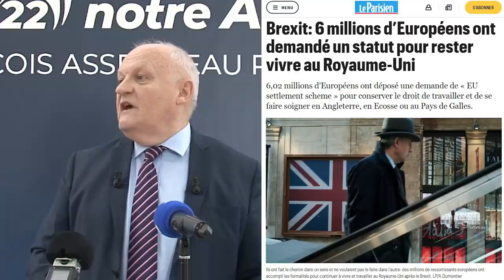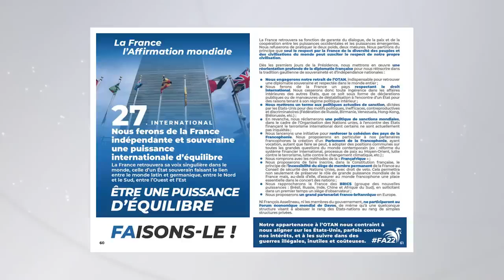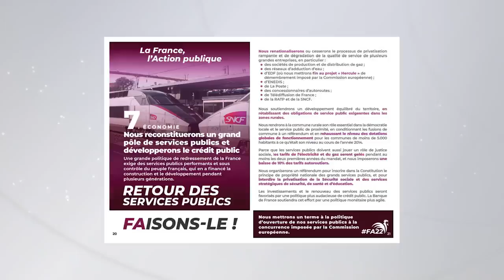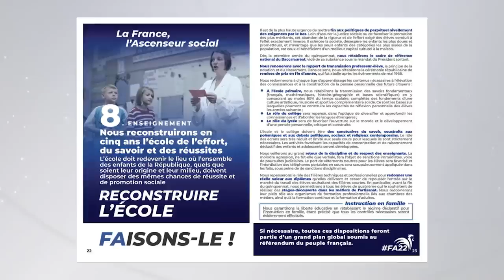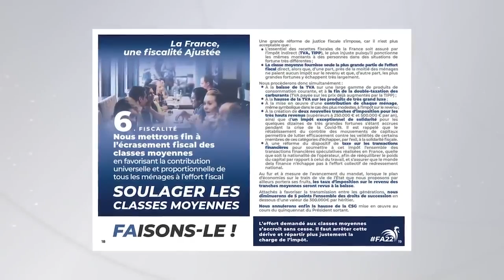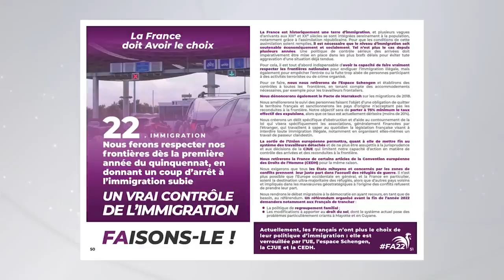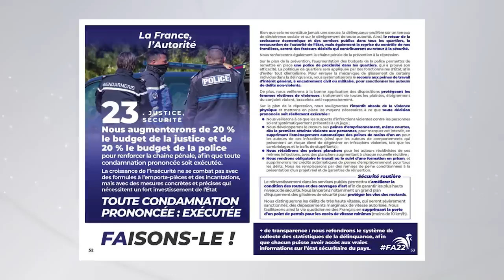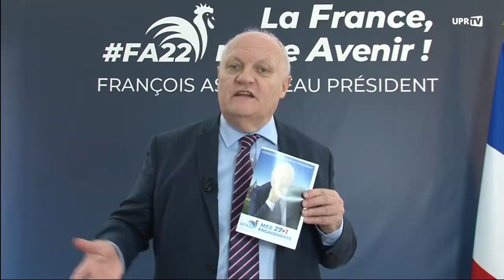JULIEN DONNE LA PAROLE A FRANCOIS ASSALINEAU - LANCEMENT DE CAMPAGNE ! SO PROGRAMME !